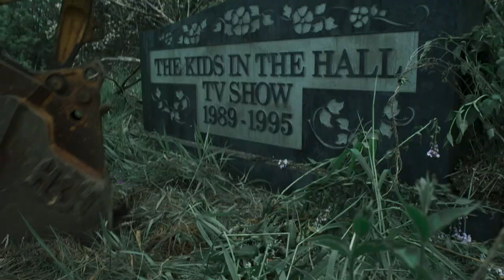Mark McKinney & Scott Thompson on reuniting after 27 years for KIDS IN THE HALL Season 6| TV Insider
Mark McKinney & Scott Thompson on reuniting after 27 years for KIDS IN THE HALL Season 6